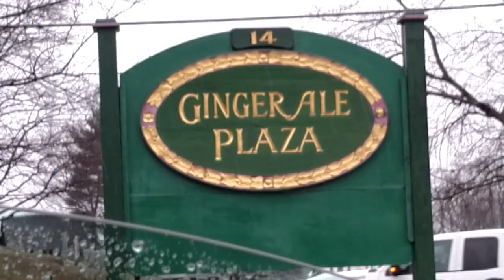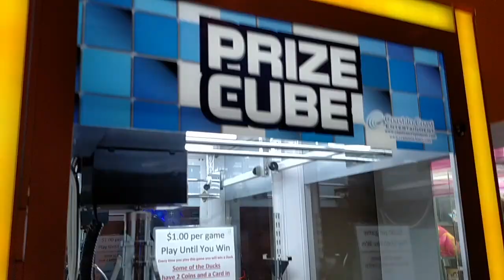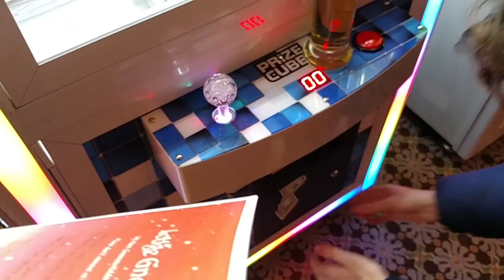It's Christmas...no regrets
Christmas vacation in Stowe Vermont